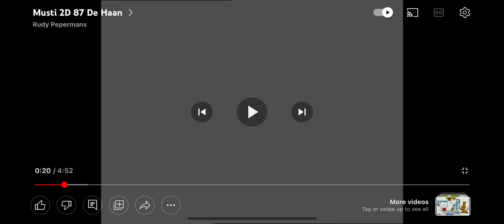Musti 2d EP87